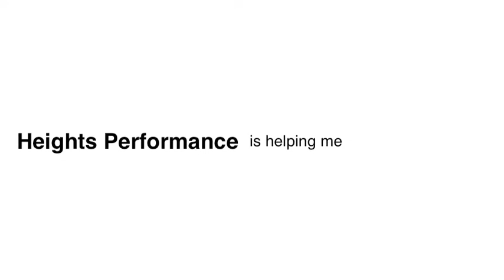Height Intro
This is a mini-documentary about the process Bo goes through to get healthier and more athletic working with Heights Performance in Gunnison, Colorado.